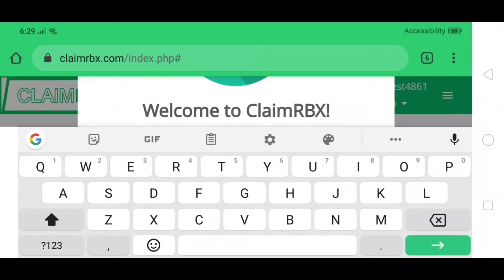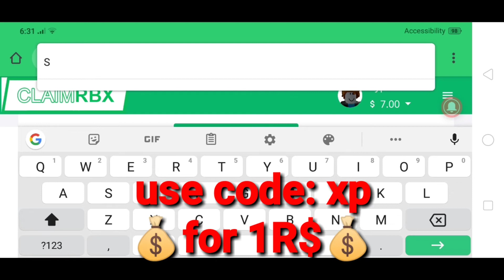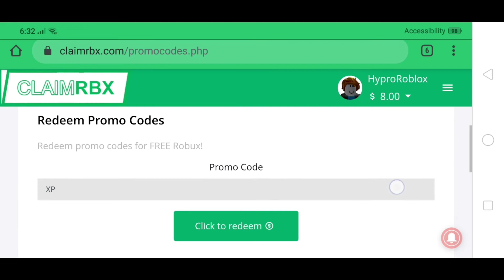New robux promocode in |CLAIMRBX| November 2019